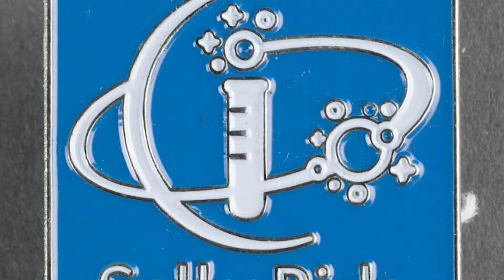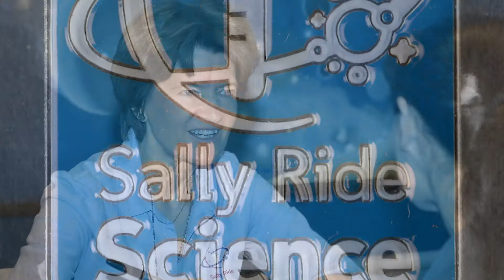Launch a Conversation: Women Astronauts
Take a look at women’s trek to space. Talk with your friends and family about women astronauts they remember and why.